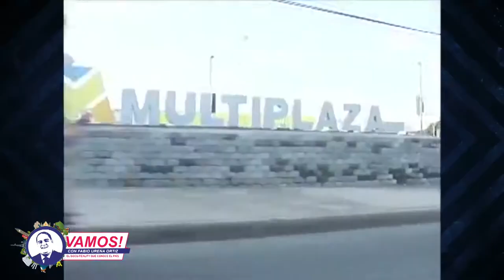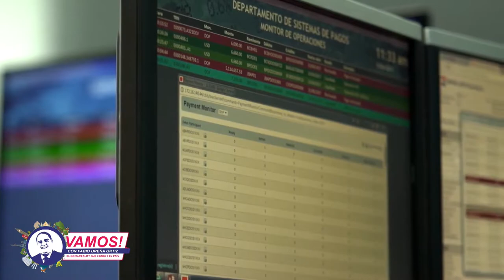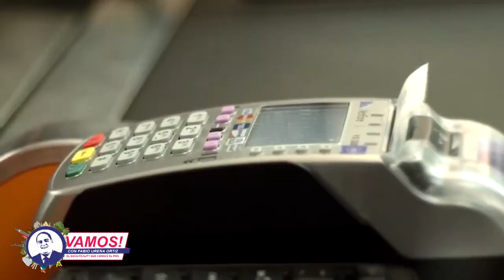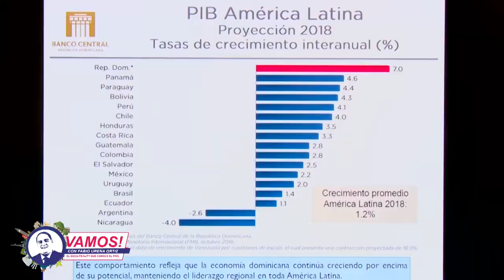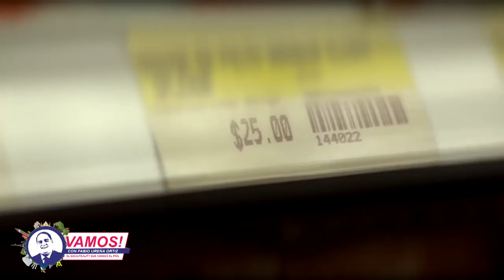Gran entrevista al economista Antonio Ciriaco Cruz sobre el tema salarial, seguridad social y más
VAMOS! CON FABIO UREÑA ORTÍZ, Gran entrevista al economista Antonio Ciriaco Cruz sobre el tema salarial, seguridad social y más.

UNA PRODUCCIÓN DE ÁNGEL PUELLO TELEVISIÓN GROUP.
CADA DOMINGO A LAS 12:00 PM, POR COLOR VISIÓN CANAL 9.